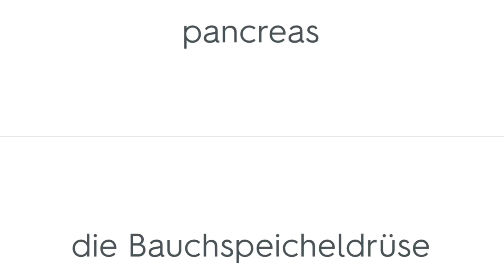German Vocabulary List 5: Internal Organs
Deutsches Vokabular
DIE MENSCHEN: PEOPLE
die inneren Organe: internal organs